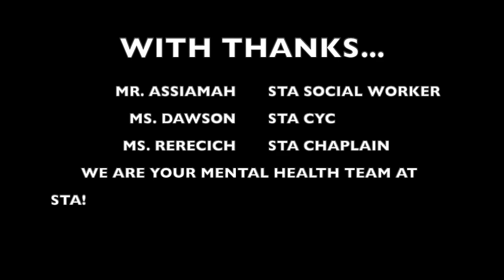CONVERSATIONS AS RAIDERS THRIVE - MAY 1, 2020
As a way of reaching out to all Oakville Raiders, Mr. Assiamah, Ms. Dawson and I will have regular conversations, speaking on topics that matter to you, not just now, but for a life well lived.
We care about the whole person that you are becoming.